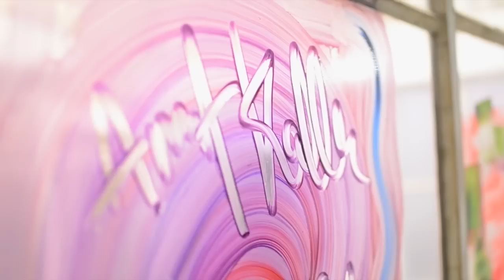Contemplation | Story of an Artist | Amit Kalla | Abstract Art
Contemplation-This short film is about creative process of artist-Mr. Amit Kalla. This film try to answer why he make paintings,why he chose this as a career and why he  totally devoted himself to the artform. This film speaks about how his vision takes abstract forms  and creates a vital poetry on the canvas.

About Amit Kalla-Amit Kalla is a well known painter and poet based in jaipur.His poetry and paintings are spiritually intuited. While his poems create a secretive world of words, where silence speaks, his paintings are calligraphic and draw on the same silent unknowing of invented texts.His paintings represent moments on the continuum; a slice snatched from his deeper hidden journey.He was awarded the prestigious Jyanpeeth’s Young Poet Award, a national award for emerging poets . He participated in Art Singapore, OZ Asia Festival Australia, International writer’s meet UAE. His poems and drawings are widely published in many contemporary Indian literary journals and magazines.